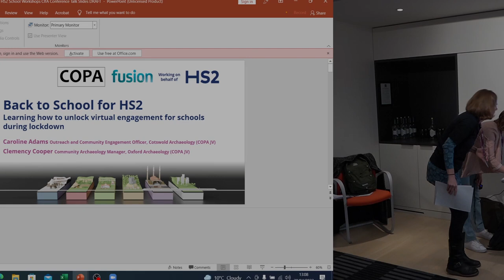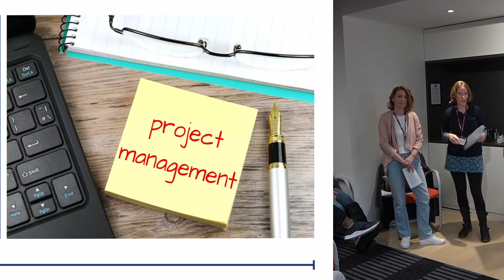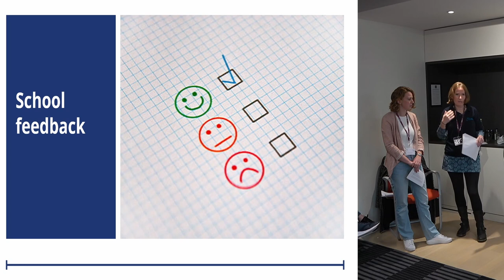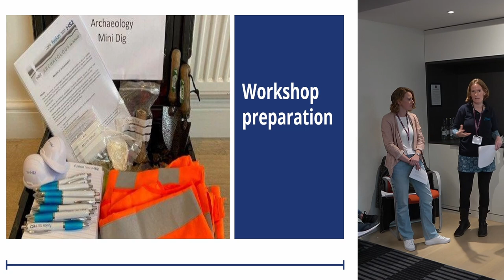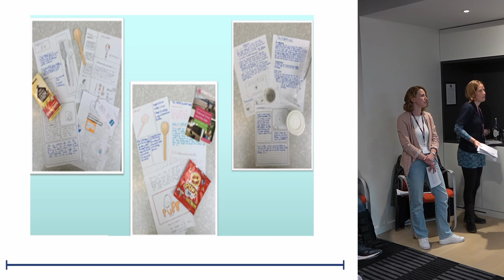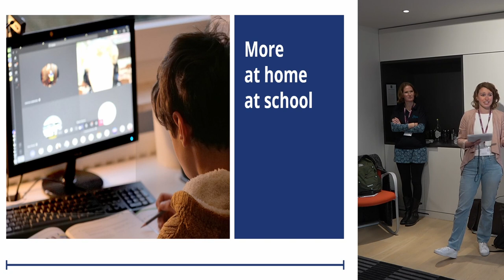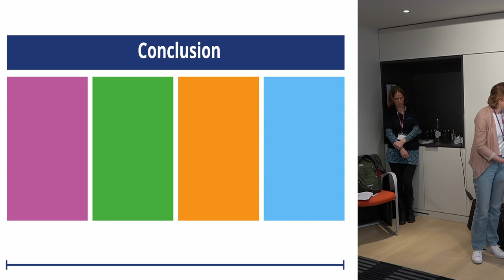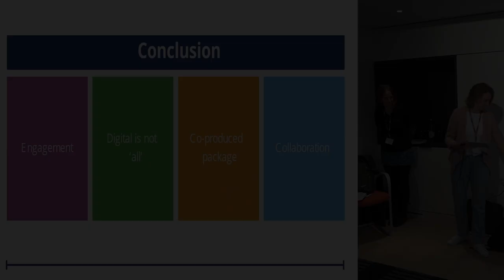Back to school for HS2: learning how to unlock virtual engagement for schools during lockdown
Caroline Adams, Clemency Cooper